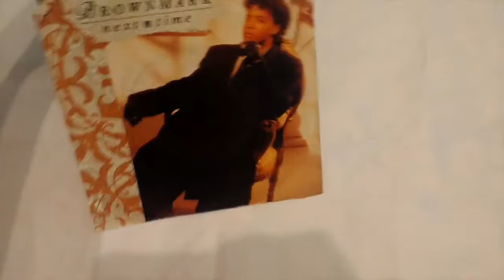painting on a vinyl record (pt. 4) :)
I painted on a vinyl record, part 4!